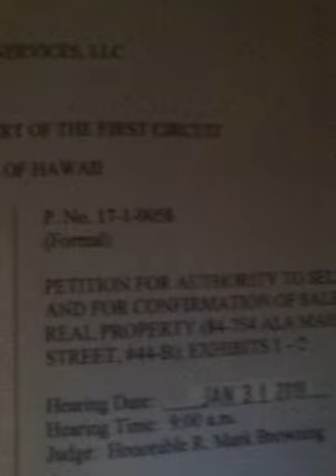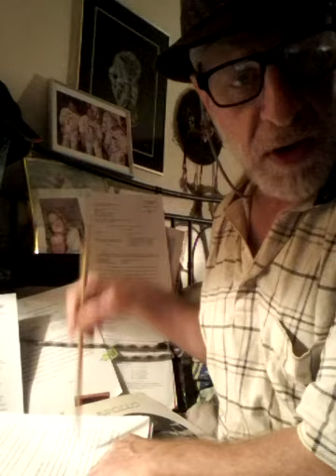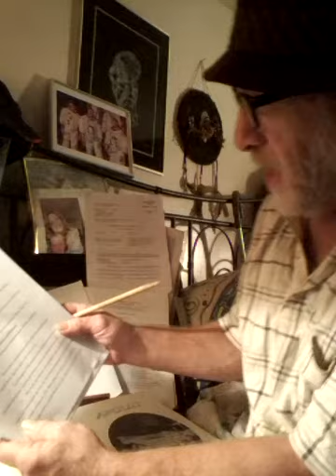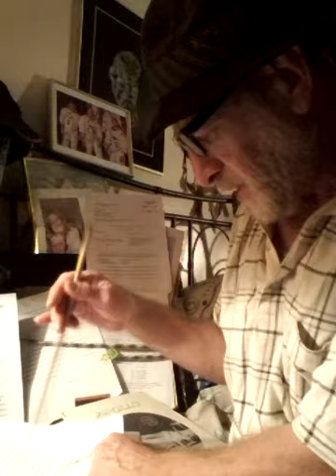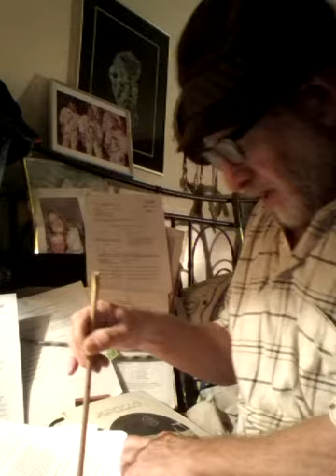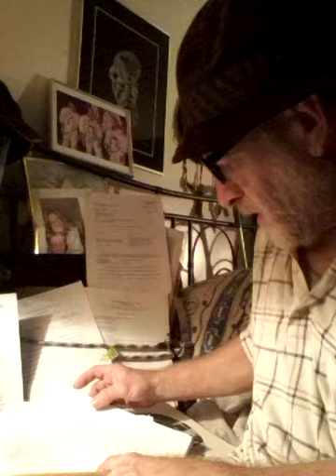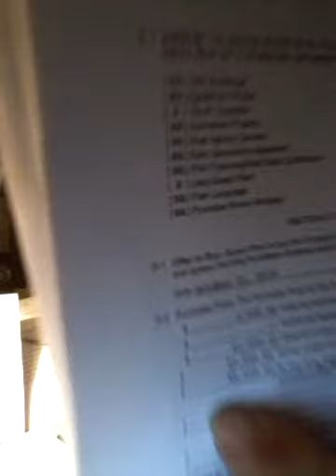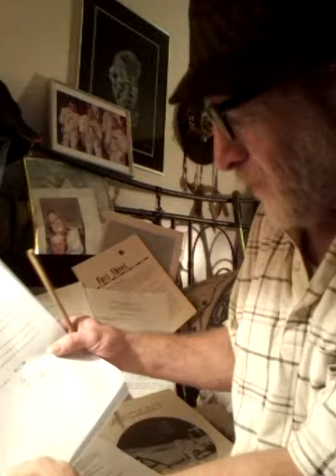130. . PETITION FOR AUTHORITY TO SELL AND CONFIRMATION TO SELL REAL PROPERTY KNOWN AS PHILIP LEO FIN